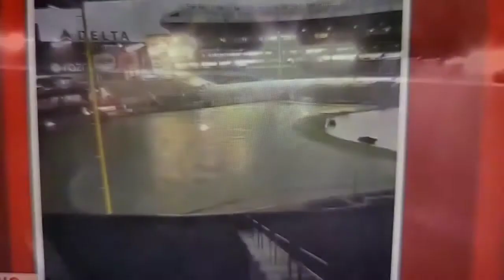disaster in America/flood 2021